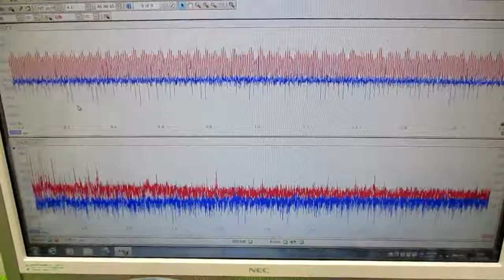メガヘルツの超音波発振制御プローブを利用した実験動画 ultrasonic-labo